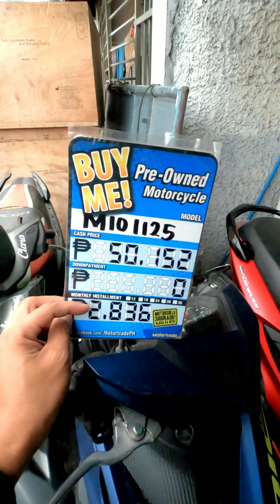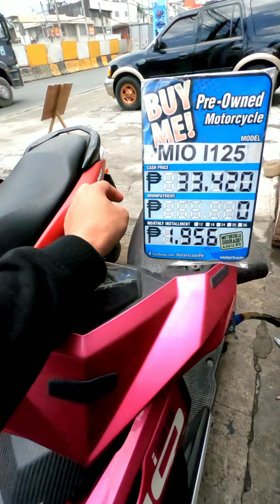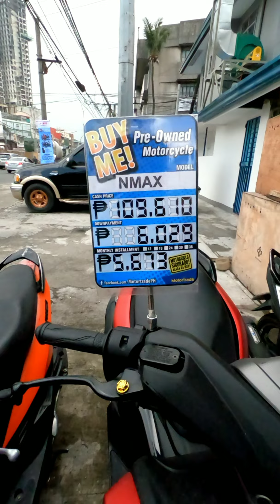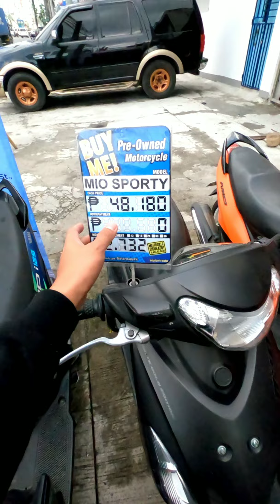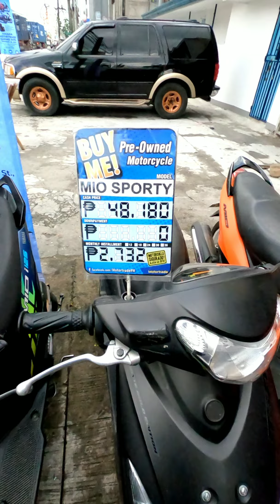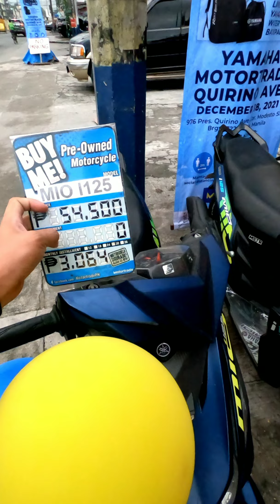Sariwang Repossessed na Nmax 2K lang odo reading! Almost brand new condition Panalo makakakuha nito.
Mga bossing na nag aabang ng Fresh IN & OUT na High end kagaya ng Nmax 155 at Mio Gravis 125, baka ito na yung Swak sa Budget nyo! Panoorin ang buong video para sa Kumpletong detalye ng mga available units sa Motortrade Quirino Ave Yamaha 3s shop.

Address: 976 Pres Quirino ave. cor modesto st malate Manila
Fb Page: Motortrade Quirino Ave Yamaha 3s shop